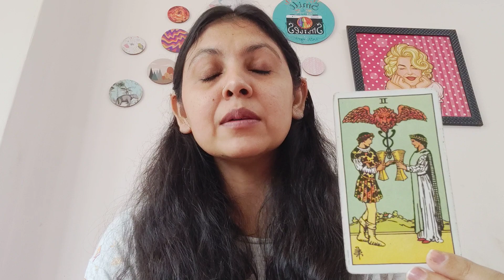VIRGO ♍(6-12 FEB), HEALTH, FINANCE, STUDENT, CAREER, LOVE AND GUIDANCE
NOTE : SCREENSHOT OF THE PAYMENT IS IMPORTANT TO SHARE

1) KINDLY SEND THE FULL NAME , DOB(STRICTLY DD/MM/YYY) , YOUR GENDER AND YOUR CURRENT SITUATION WITH THE PERSON AND DETAILS ABOUT THIRD PARTY IF THERE IS ANY .

2) YOUR READING WILL BE SENT TO YOU VIA UNLISTED YOUTUBE LINK ONLY(I DON'T DO ANY KIND OF CALLS/AUDIO CALL/VIDEO CALL READINGS FOR ANYONE IN ANY CASE ,SORRY RULES ARE SAME FOR EVERYONE)

3) THE WAITING PERIOD FOR THE READING WILL BE 5-6 DAYS , FOR EMERGENCY READING OR SAME DAY READING THE FEES WILL BE DOUBLE (PLEASE ASK BEFORE SENDING MONEY )

4) I WILL DO THE READING WITH UTTER HONESTY BUT YOU WILL BE RESPONSIBLE FOR YOUR OWN LIFE'S DECISION , I AM NOT AT ALL RESPONSIBLE FOR THE DECISION YOU TAKE FOR YOUR LIFE

5) PLEASE DON'T ASK FOR READINGS FOR FREE , SORRY CAN'T BE ABLE TO DO THAT .

6)KINDLY SEND CLEAR THREE QUESTIONS (THE QUESTIONS CAN BE RELATED TO ANYTHING APART FROM LOVE )

7) I DON'T DO GENDER READINGS FOR PREGNANCIES , LIFE AND DEATH QUESTIONS.

8) KINDLY BE PATIENT WITH ME , SOMETIMES IT TAKES TWO TO THREE DAYS TO REPLY ON MAIL.

OTHER SERVICES

1)CORD CUTTING ONE SESSION (TO REMOVE UNWANTED NEGATIVE ENERGIES OF EX OR SOMEONE WHOSE ENERGY IS CONSTANTLY BOTHERING YOU )

2) LAMA FERA HEALING TO HEAL YOUR HEALTH , WEALTH , RELATIONSHIP ISSUES OR BLACK MAGIC AND EVIL EYE REMOVAL ISSUES :

3) EMAIL COUNSELLING TO GET OVER STRESS AND ANXIETY AND MANIFESTING A POSITIVE AND STRESS FREE LIFE WITH CUSTOM AFFIRMATIONS , MEDITATION RECOMMENDATIONS AND JOURNALLING EXERCISES (VALID FOR THREE MONTHS )
5 EMAILS COACHING(FOR INDIANS ) : 10000 INR
5 EMAILS COACHING (FOR NRI /FORIEGNERS) : 500 USD

4) BLACK MAGIC REMOVAL PACKAGE (60 DAYS CONTINUOUS HEALING ) ALONG WITH MANTRA CHANTING

5) FOR RECORDED COURSE TAROT CARD CLASSES (BEGINNERS TO INTERMEDIATE )

ANJALLI